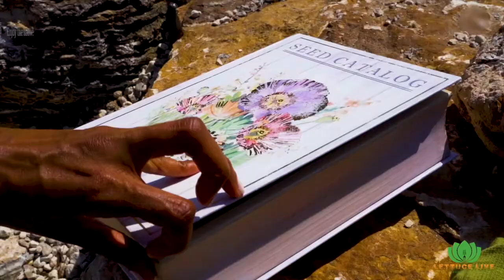Live From The Garden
Every week we visit a garden or farm that offers unique insight on how you can grow food for your family and your community. This week we are in Greenville, SC with Nicole from Sistas Of The Soil.

If you'd like to learn more about starting or maintaining your garden please for a free 15 minute consultation.